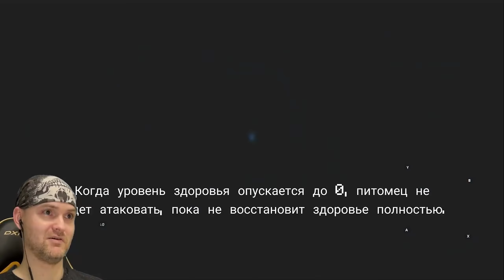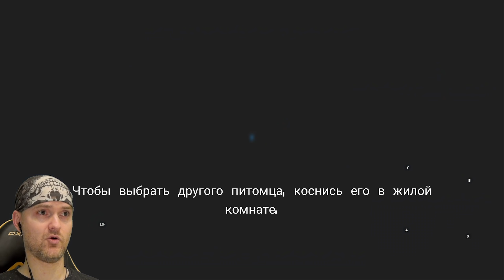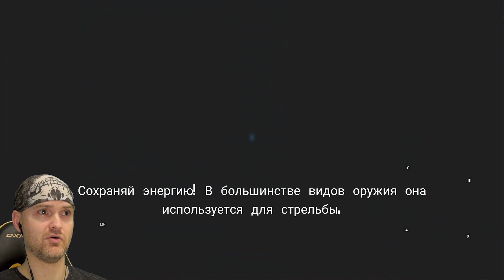ВСЁ В ПОРЯДКЕ, ПЕПЕГА НА МЕСТЕ! ► Soul Knight #3 Прохождение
Игра Soul Knight обзор, прохождение и реакция на русском языке. Многие говорят что это Айзек на андроиде, но как по мне, это ближе к Enter The Gungeon или Nuclear Throne